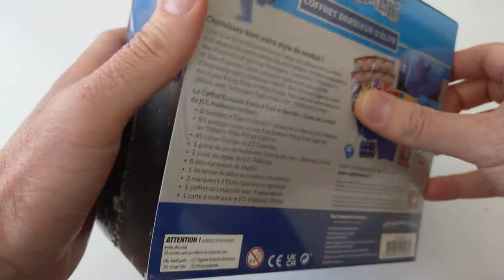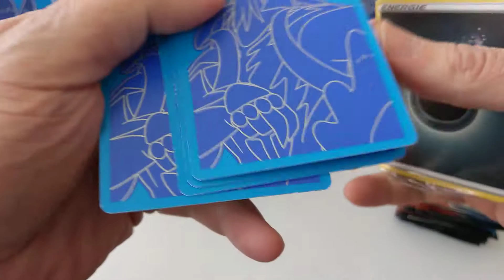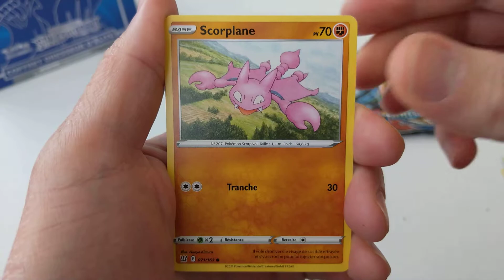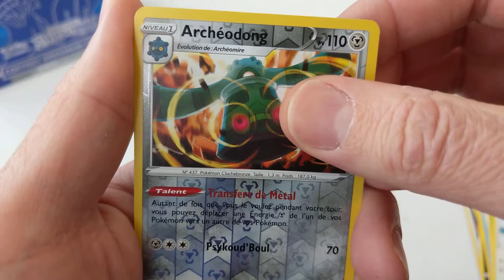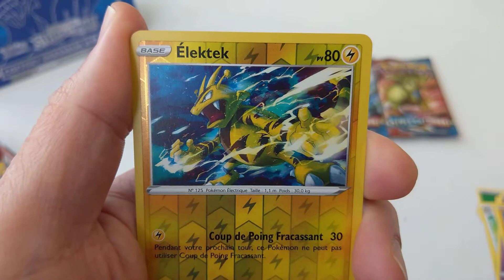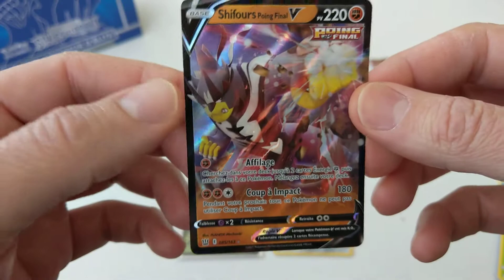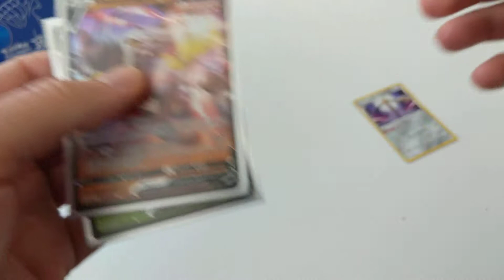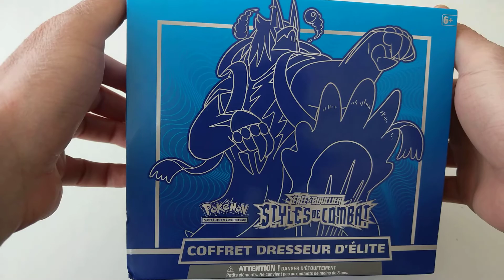Ouverture ETB Style de Combat Bleue ! Toujours aussi déprimant...🙁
Salut les amis, aujourd'hui on va se faire une ouverture d'une boîte Élite Trainer Box ETB Style de Combat bleue... Et vous allez voir c'est avec ça que je vais me réconcilier avec cette série 😅
N'hésitez pas à commenter, liker et partager. Faites moi part également de vos avis sur cette série et si vos tirages ont été positifs...

Prenez soin de vous et des vôtres à plus la famille  👋